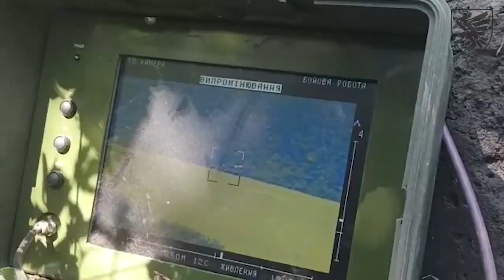НАШІ НЕЗЛАМНІ ВОЇНИ – захоплюючі кадри з фронту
Легендарна 95-а окрема десантно-штурмова бригада продовжує торувати свій бойовий шлях.

Ми пройшли чимало та стали сильнішими. З самого початку війни Росії проти України ми невпинно б’ємо ворога, залишаючи по собі звільнені населені пункти та надію на майбутнє. Ми йдемо вперед, щоб вибороти перемогу для всієї країни!

Дякуємо всім українцям, які вірять в свою армію! Це відео ми присвячуємо вам!